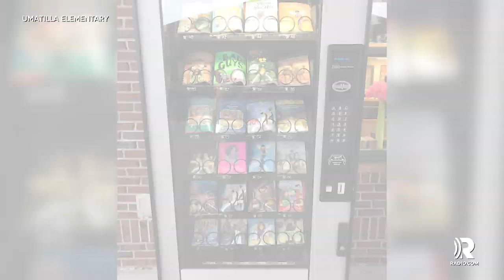Elementary School Replaces Vending Machine Snacks With Books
Teachers at one elementary school are putting some surprising items in their vending machines specifically to feed students’ minds- books. The Florida educators swapped out  the snacks and sweets for reading materials.